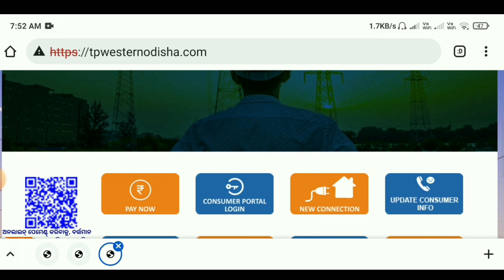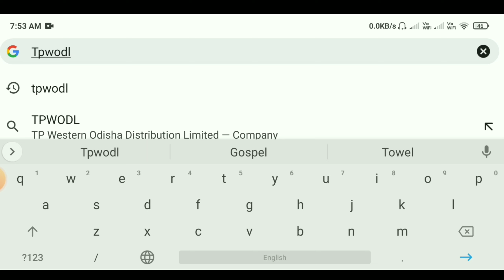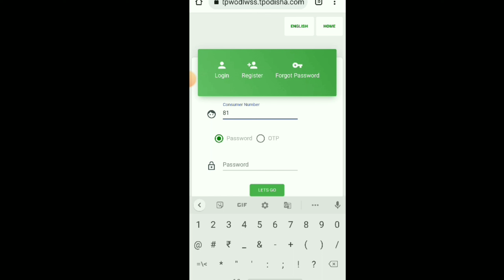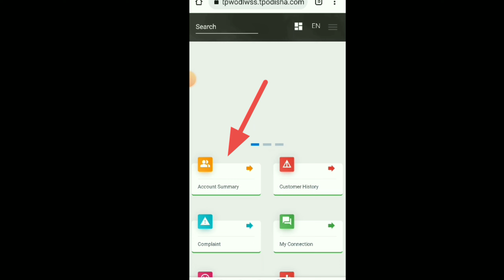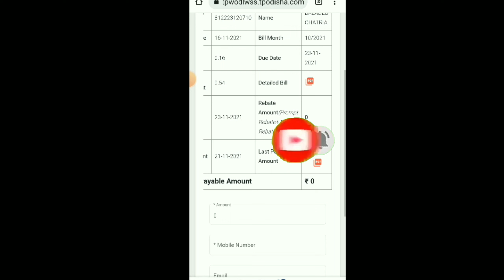How to check electricity bill online 2022 // how to check electricity bill in odisha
In this video you know how to check electricity bill online in odisha.